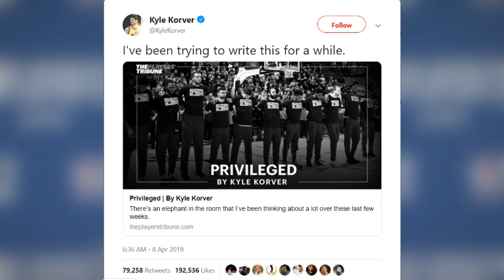NBA Player Kyle Korver Cries About White Privilege